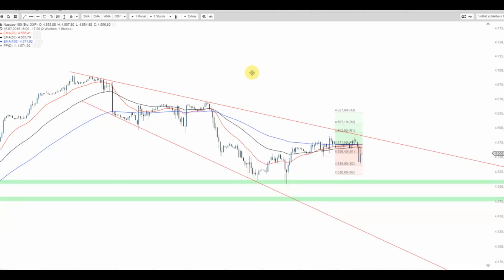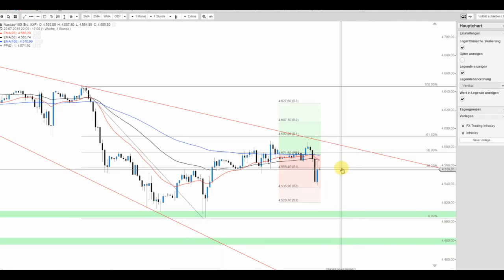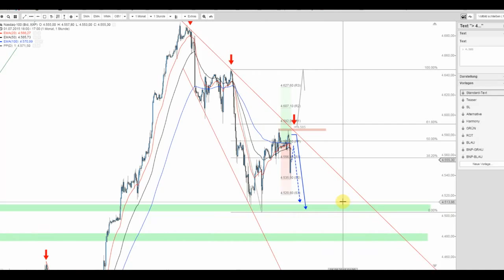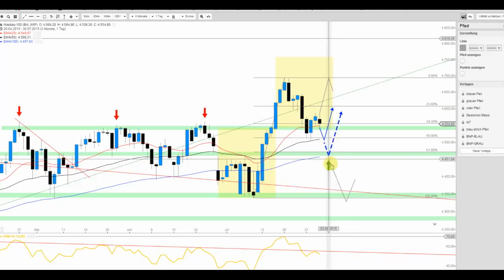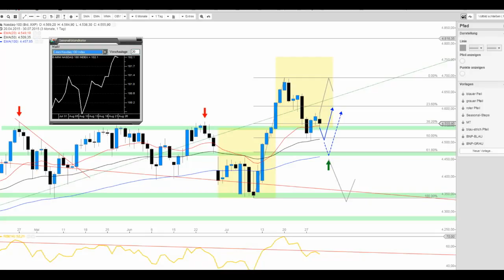Auf was man jetzt beim Nasdaq 100 Index achten sollte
Der Nasdaq 100 Index scheint noch nicht fertig auf der Südseite und somit bestehen weitere Abwärtsrisiken. Auf der Oberseite sollte man demgegenüber das Niveau von 4.585 Punkten im Auge behalten.